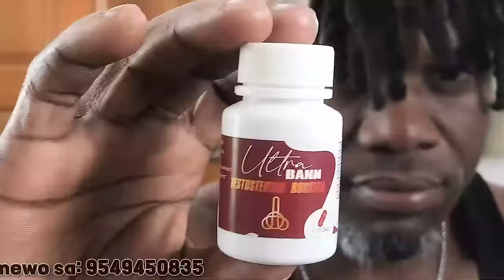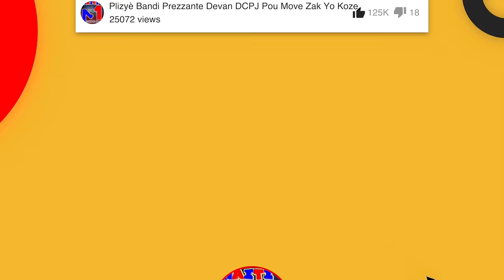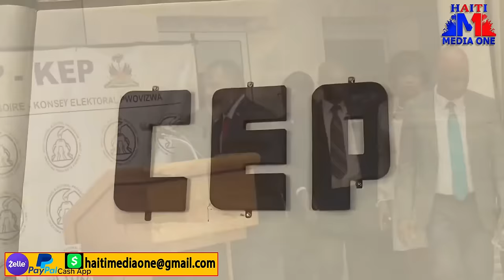Yo kenbe yon malfektè ki vin simen poud, Komisè Muscadin mare 2 volè